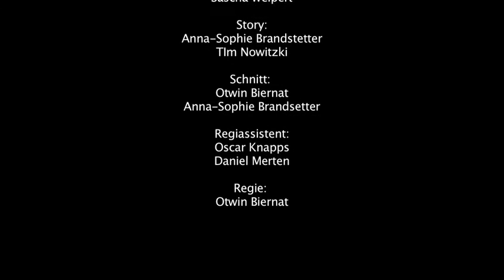Allein im Wald